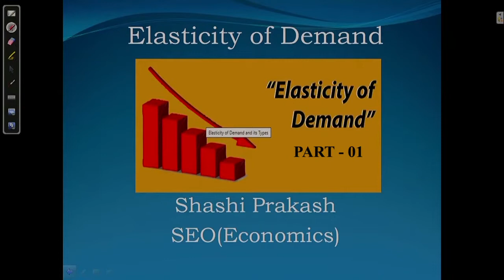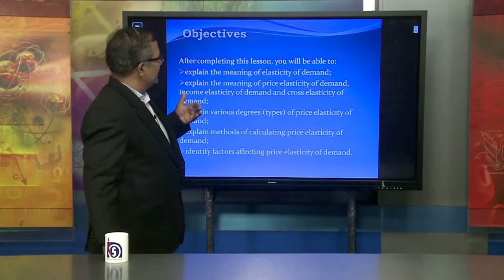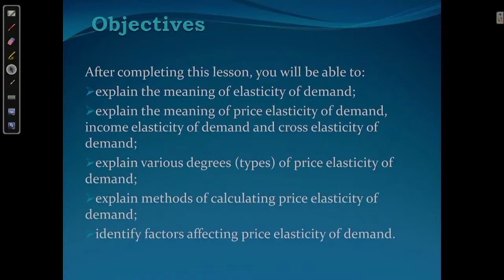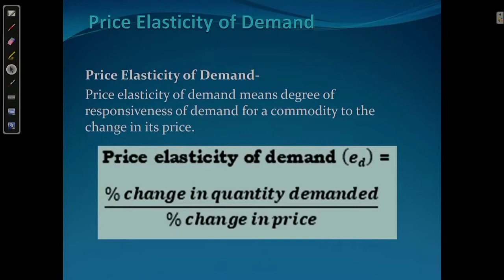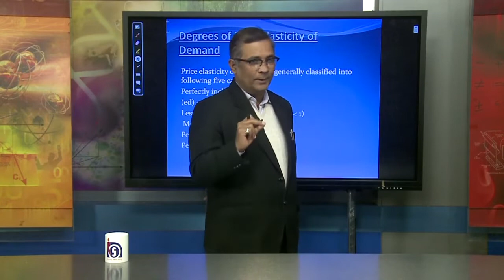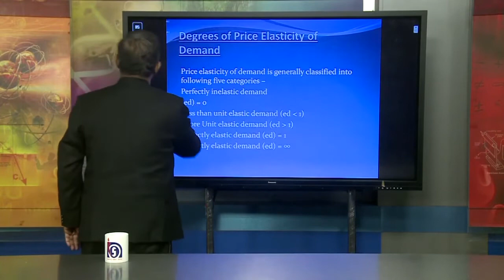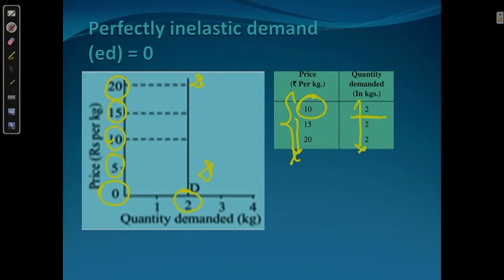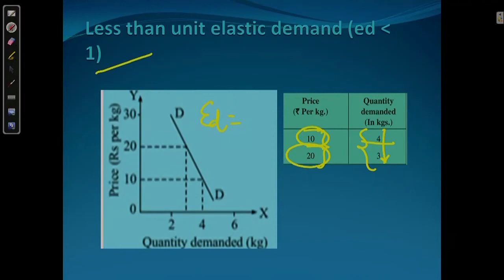Lesson 16 : Elasticity of Demand Part 01